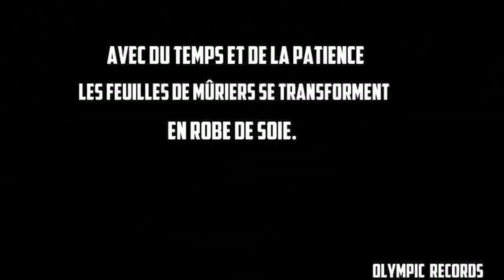Gerry Madani - Street clip Episode 6 "Olympic Records"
L'échauffement street clip Episode 6 "Olympic Records" - Gerry Madani